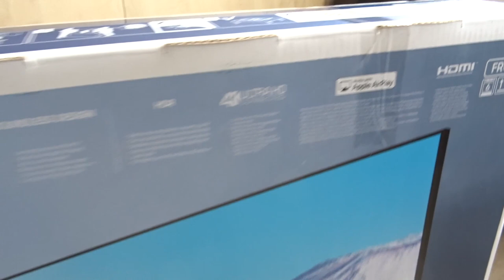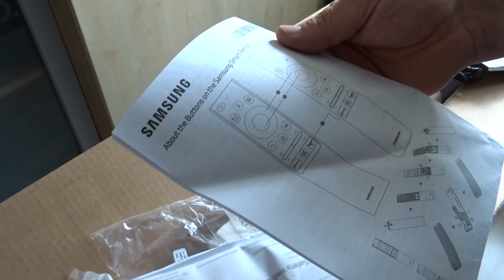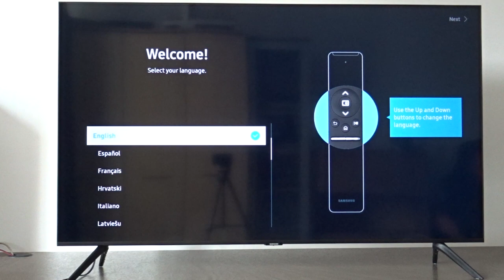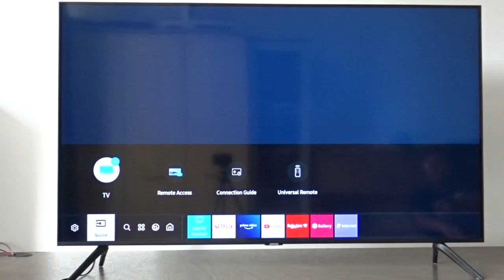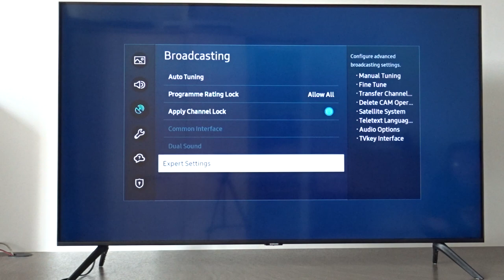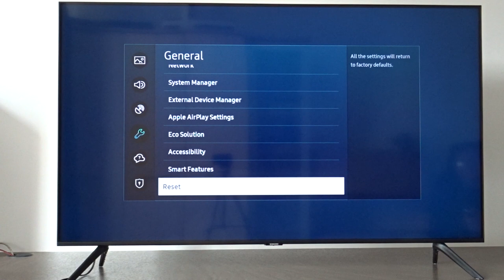SAMSUNG Crystal UE50TU8072 4K Smart Tv MODEL 2020- Unboxing and Review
This is the unboxing of the Samsung UE50TU8072 UHD television with CRYSTAL UHD display. This model is the 50-inch version but there are bigger variants of it as well.